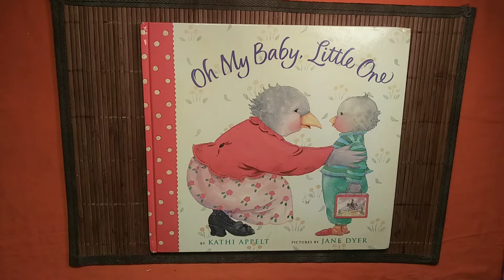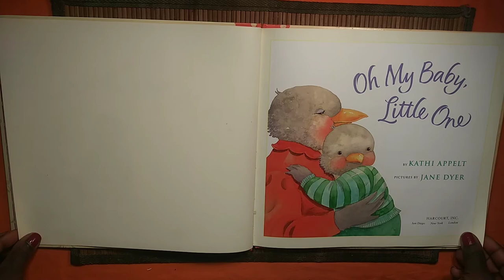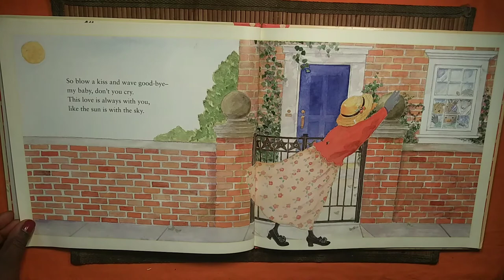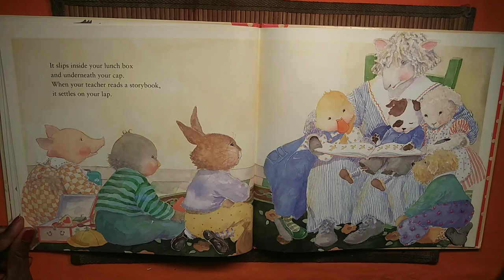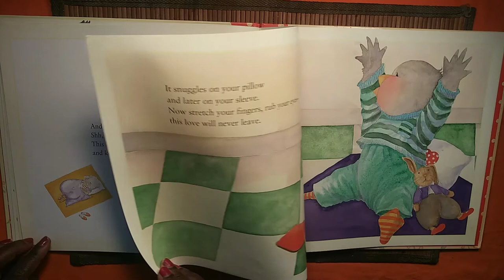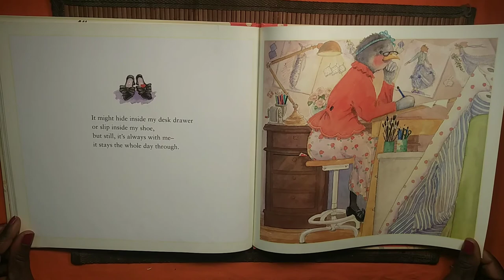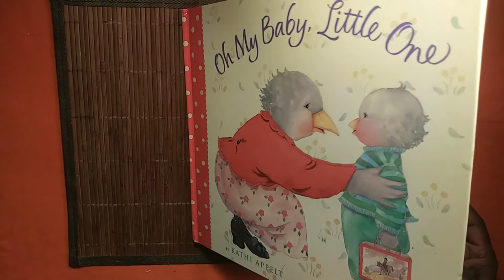Oh My Baby Little One by Kathy Appelt, Pictures by Jane Dyer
Mama Koku Throwback Thursday Read Aloud